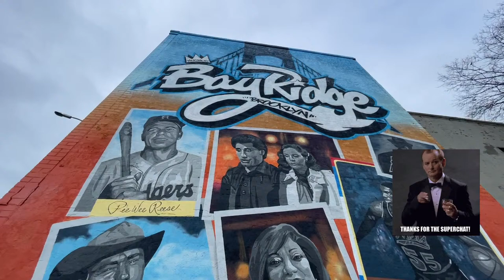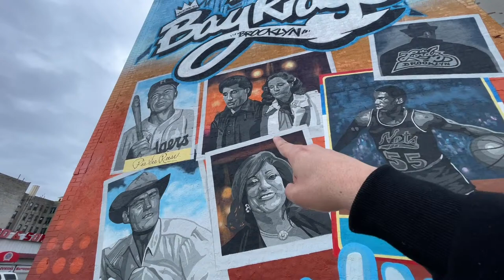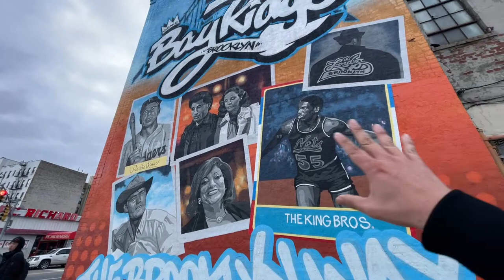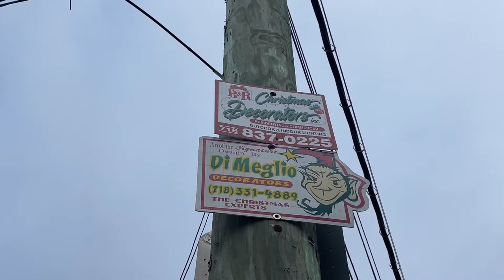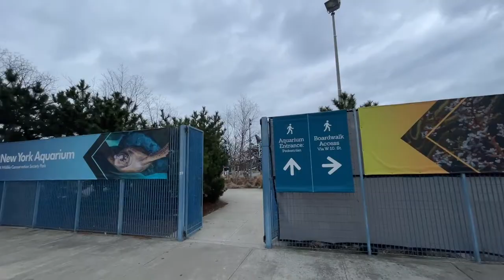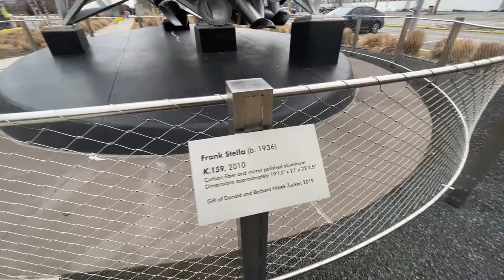🔴 NYC Live: Exploring Brooklyn 3/7/24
Let’s take a walk down 86th Street and learn about some of the movies filmed along this popular street!
Streaming Equipment:
Camera: iPhone12 Pro
Microphone: Rode Wireless Go 2
Gimble: Osmo Mobile 3
Network: Verizon/T-Mobile

GUIDE FOR PEACEFUL LIVESTREAM COEXISTENCE:  Be polite. Please don't ask for follows, please don't ask personal questions, don't spam (including roll call requests & spamming emojis). No block caps. Please don’t mention other channels that are going LIVE. No Stream-Sniping. No Racism and bigotry will not be tolerated. Thanks!  ©️  All uploads are my intellectual property. You do not have permission to re-use any part of them without my written consent.